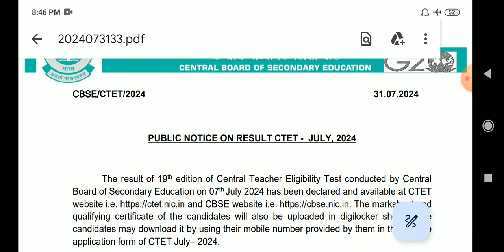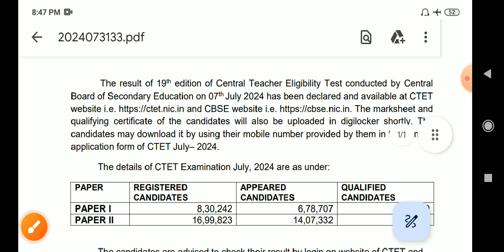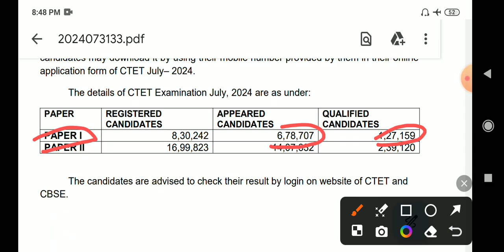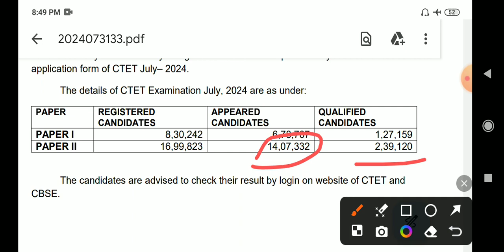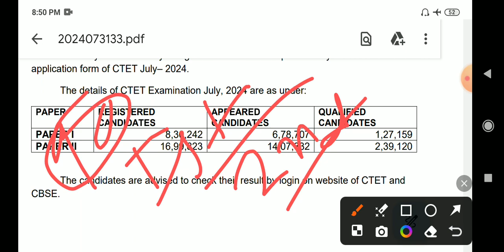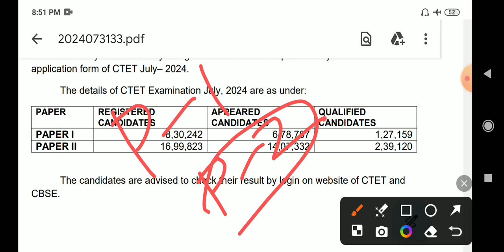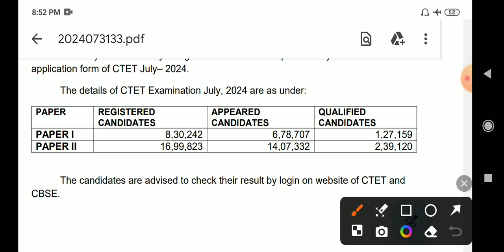CTET Result Out || Pass Marks|| Total Students Pass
ctet marks
ctet pass marks
ctet question
ctet qualified
ctet cdp